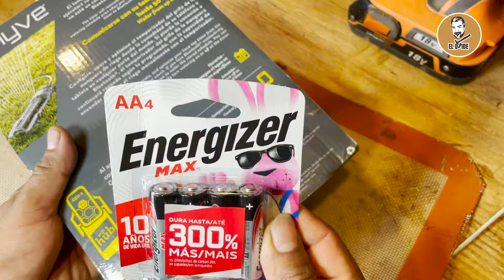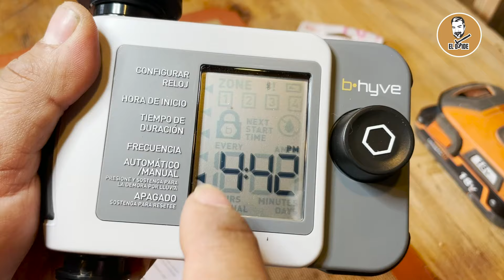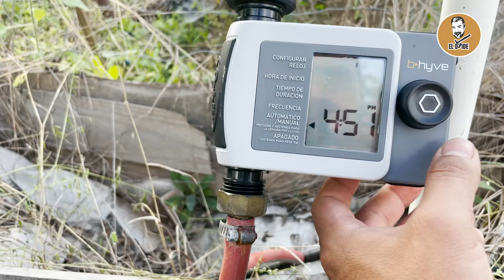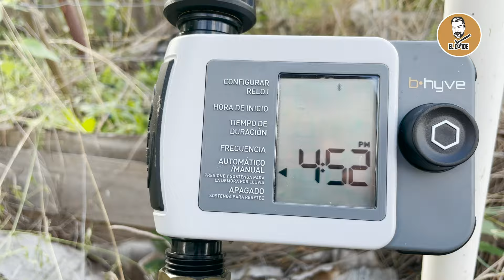RIEGO - Mantenimiento y automatización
Hola amigos, acompáñame a reparar mi sistema de riego, ya tiene su tiempo, así que vamos a hacerle unos cambios y revisar fugas mientras te voy diciendo que y como lo hago.
Luego hablaremos de la automatización de tu sistema para que no te preocupes si un día se te olvida regar, pues ¡se va a regar solo!
El sistema que adquirí fue el siguiente: (yo lo compre en The Home Depot)